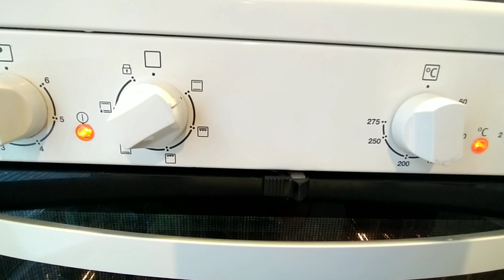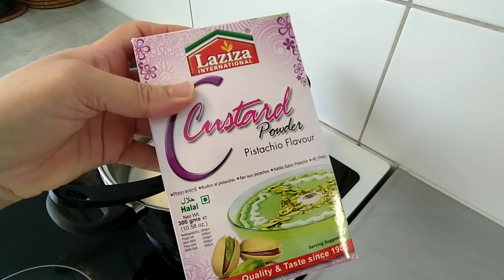The Ultimate Trifle: Packed with Fruit, Custard, and Homemade Cake!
Craving a showstopping dessert that's surprisingly easy to make? Look no further than this ultimate Fruit Trifle recipe!

This video will guide you through creating every element from scratch, including a fluffy vanilla cake, creamy custard, and vibrant jelly layers. We'll then show you how to assemble a beautiful trifle packed with your favorite fruits.

In this video, you'll learn:

How to bake a simple and delicious vanilla cake perfect for trifles.
Tips and tricks for making a smooth and flavorful custard.
The art of layering cake, custard, jelly, and fruit for a stunning presentation.
Impress your guests with this delightful dessert, perfect for any occasion!